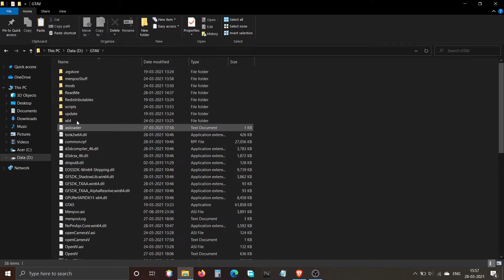How to install Super Speed Ring in GTA 5 | Speed Test in GTA 5 |@Techno Gamerz|@MrBeast Gaming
How to install Super Speed Ring in GTA 5 | Speed Test in GTA 5 |@Techno Gamerz  | @MrBeast Gaming | @AR7 YT | @SEANIK Gaming
In this video I will be showing how to install Super Speed Ring in GTA 5
We can test the speed of the vehicles with this ring
Laptop Specs :
Acer Nitro i5 8th Gen
NVIDIA GEFORCE GTX 1050 Ti
Screen Recording Software :
OBS Studio